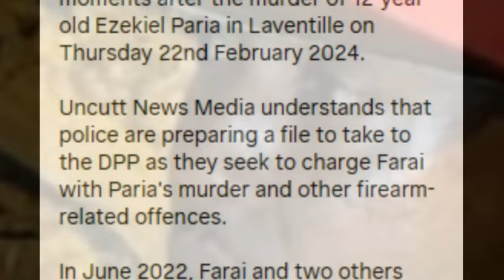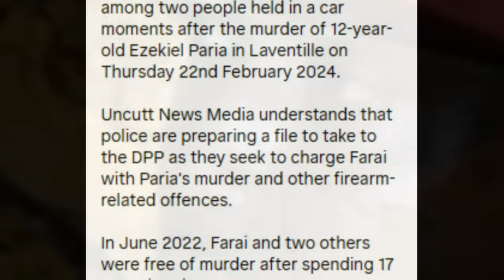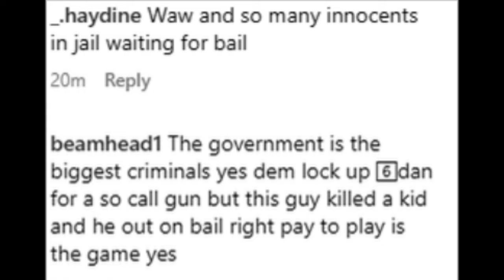Kamau Farai is out on bail One of the suspects in the mVrder of a schoolboy in Laventille is back on